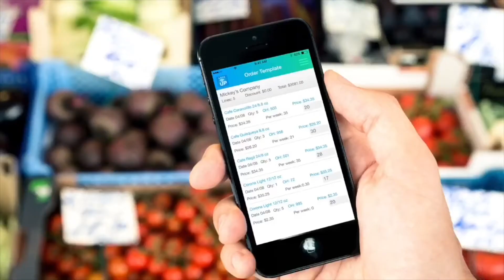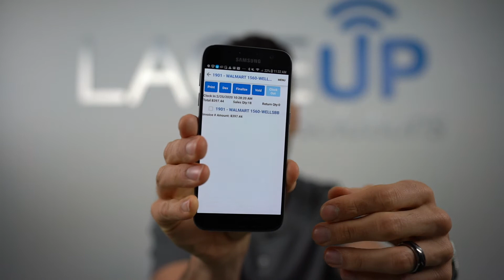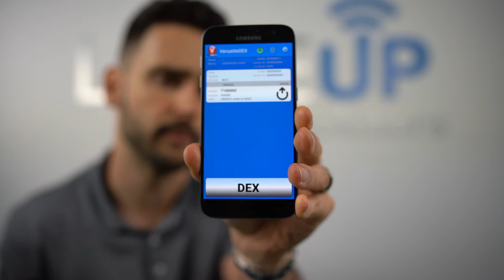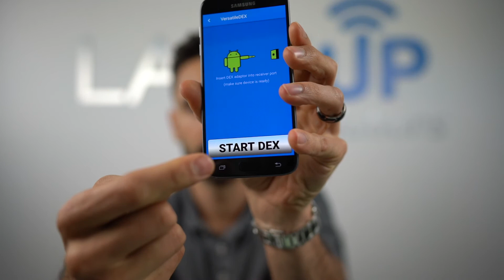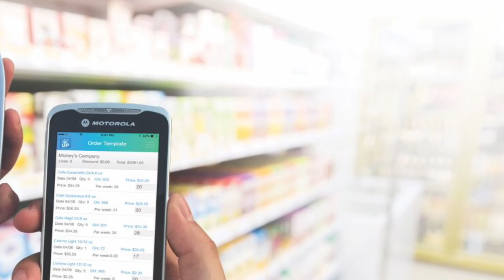DEX, A Visual Representation | LaceUp Solutions DSD Software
Hey LaceUp Community!

Don't forget to SUBSCRIBE to LaceUp Solutions to stay informed on all things software industry related, accounting systems, as well as important tips and tools that will help improve your business overall !

Today's video outlines the step by step process to DeXing with any supermarket using LaceUp's easy to use software.

Incorporating DeX into your distribution procedures provides 2 important benefits. The first being a faster receiving time, and the second is the syncing together of receiver and distributor invoices.

DeX also allows the receiver to make adjustments to 3 different distribution scenarios easily and automatically:
1. Remove products from invoices that are not authorized at specific stores
2. Make immediate adjustments to mispicks on scanner gun
3. Correct price discrepancies